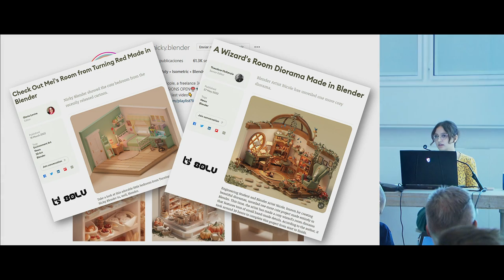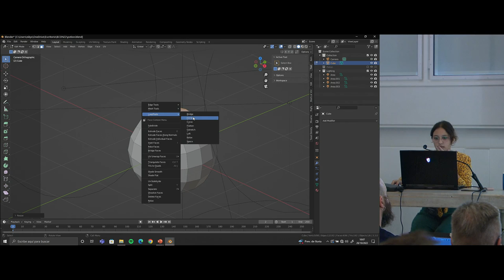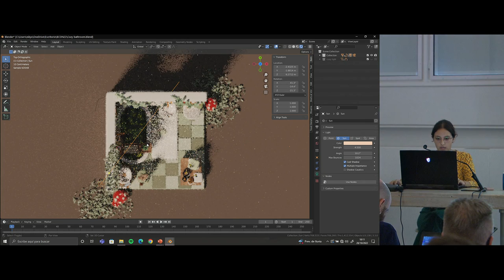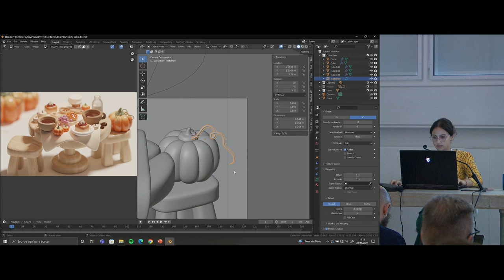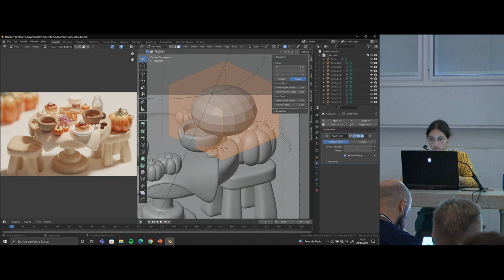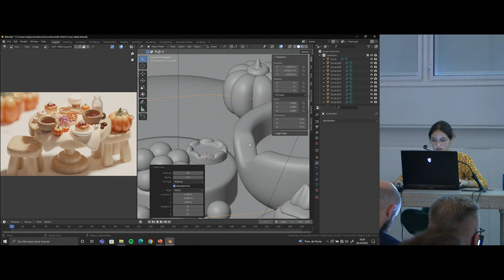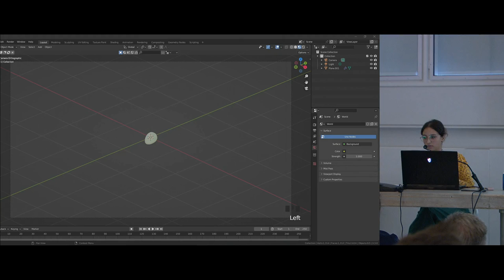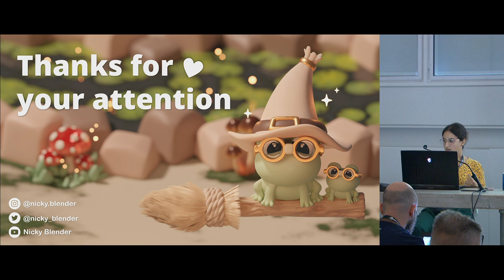Develop your 3D style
Blender changed my life in 360 degrees. Since I began to dedicate myself daily to learning in a self-taught way and constantly sharing my art on social networks, my life changed completely and now I dedicate myself professionally to it and found my own style.

I will also give you a tour through my models, I will tell you about useful tools that I use, important tips on the lighting of my scenes so that you can make yours cozy and some secrets about how to build scenes like mine.

I believe that anyone with the heart of an artist can make a name for themselves in the industry and my advice on how to grow on social networks, build a good portfolio and perseverance will help you find your place in the artistic world.

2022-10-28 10:00 at the classroom.